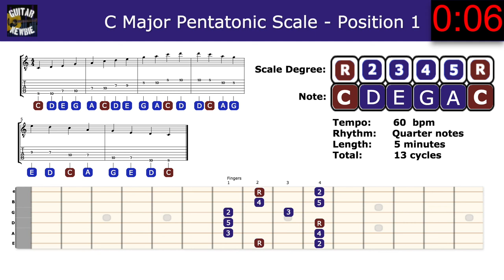C Major Pentatonic || 60bpm Quarter Notes || Position 1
Learning and mastering scales on your guitar is one of the fundamental skills you need to develop as a guitarist. It will help you in almost all other areas of your playing from writing chord progressions and songs of your own, to soloing and improvising.

If you enjoy my videos and are currently shopping for guitars, strings, pedals or any other accessories, please consider using my affiliate This does NOT change your shopping experience at all, but can go a long way in helping support this channel and allowing me to continue producing videos.